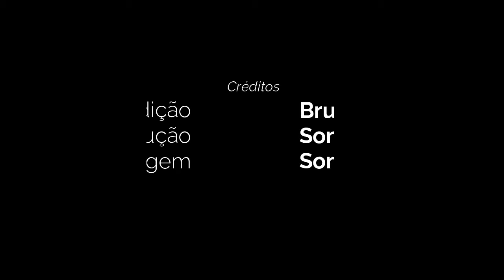Open Six #4 - Medic (com Sonikro) | Tomando decisões + Demo review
► Open Six - Medic
Esta aula trata de um conceito prático sobre a classe mais importante do modo. Nesse vídeo tem muitas dicas do Sonikro enquanto o mesmo faz uma review. Projeto Open Six Team Fortress 2.

O Open Six é um projeto TOTALMENTE voluntário, nossos apoiadores são membros das comunidades Brasil Fortress e FBTF.

Assunto do vídeo: Tomando decisões como Medic
► Início da review em: (0:26)

QUER PARTICIPAR DAS LIVES? ACESSE O NOSSO DISCORD E DIGITE !aluno

► Créditos na edição/produção do vídeo:
Bruno
Sonikro
uspzor

► SFM:
pako